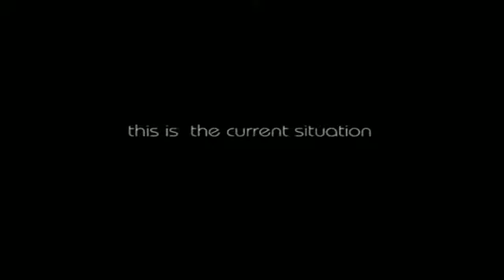Zimbabwe prophecy and confirmation about demonstrations(violence)